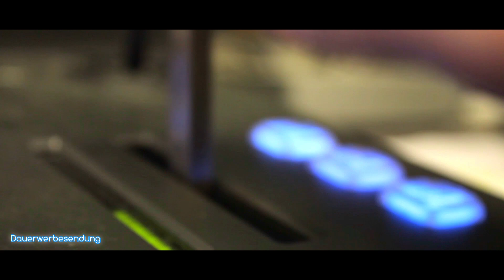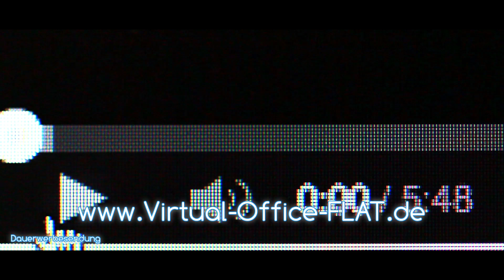YouTube Kanal Impressum - ohne meine echte Adresse zu veröffentlichen - Inklusive ....flash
Impressumpflicht auf YouTube. Hier zeige ich euch eine Möglichkeit ein Impressum zu veröffentlichen ohne eure echte Adresse oder Telefonnummer preiszugeben. Diese Lösung könnt ihr auch für Internetseiten etc. verwenden... Wenn es euch gefällt hinterlässt bitte ein Abo und ein Like. Vielen Dank.